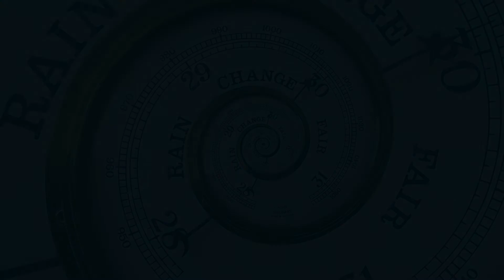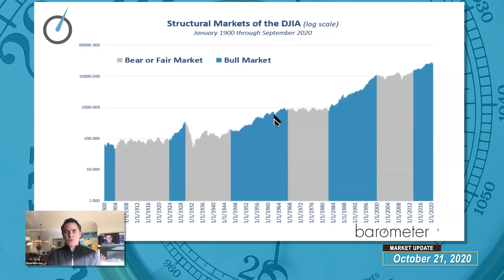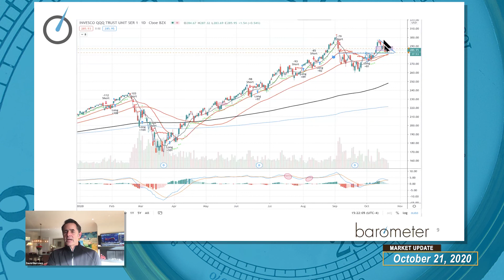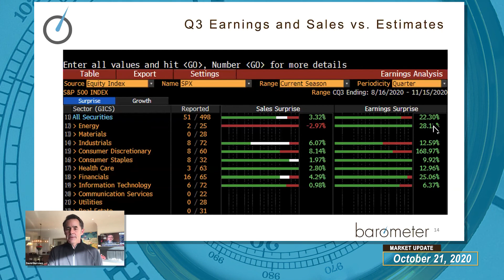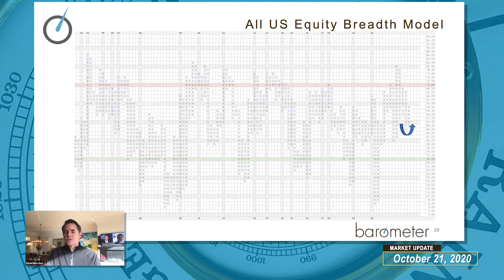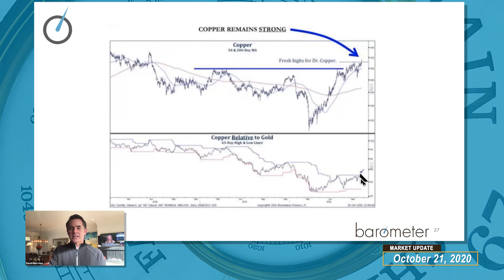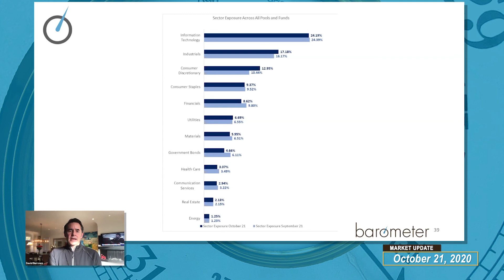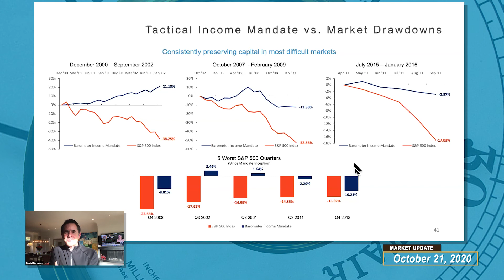Barometer Reading Webcast - October 21, 2020